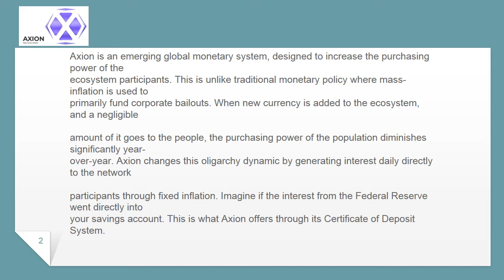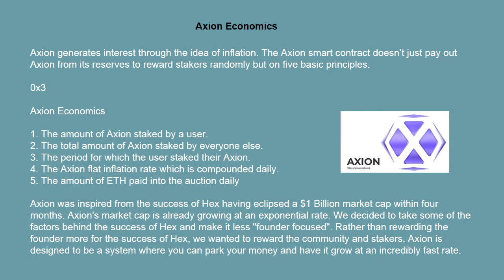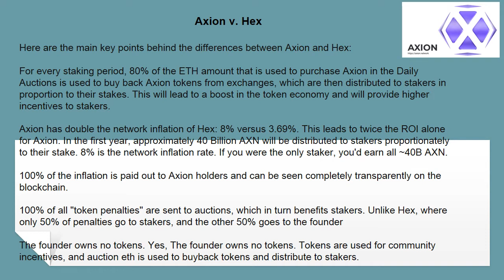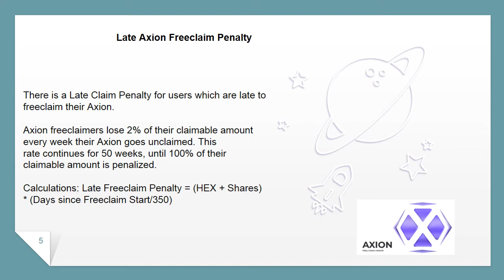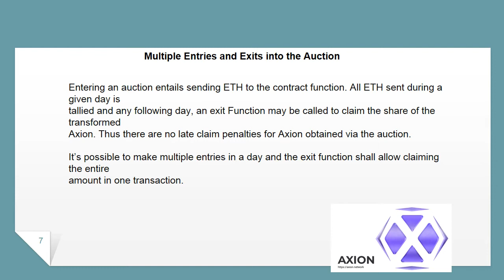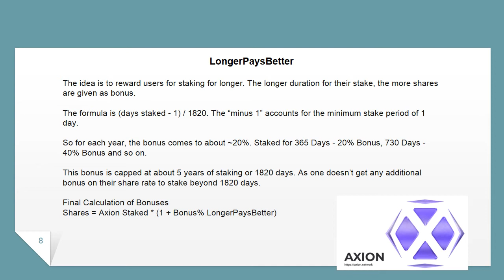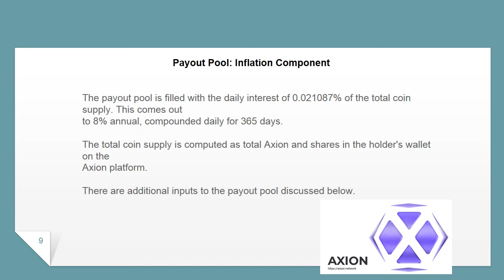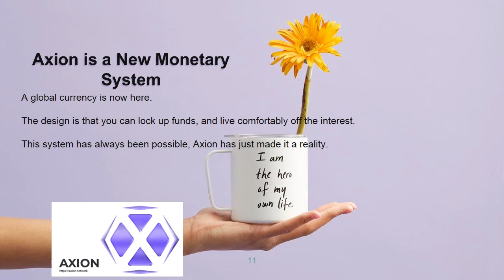Looking at Axion Network AXN Token Hex2T Hex RocketPool RPL Ethereum ETH Defi Staking Platforms